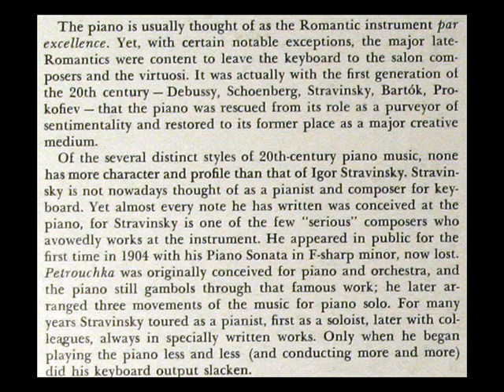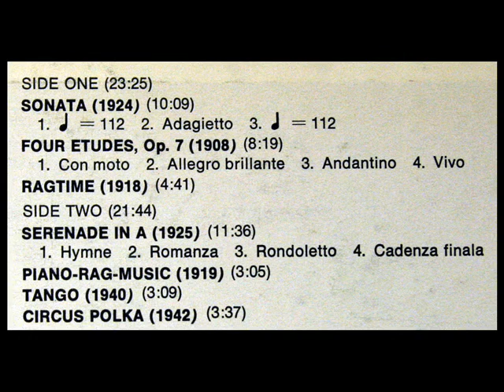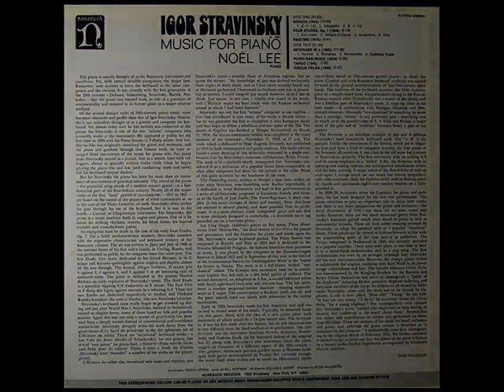Stravinsky / Noel Lee, 1967: Ragtime - Nonesuch H-71212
Digitized from the Lp shown above, released on the Nonesuch label in 1968.
"David Hertzberg"